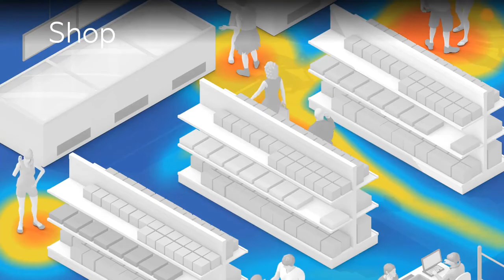[TVC-VDS] PHÂN TÍCH BẢN ĐỒ NHIỆT MẬT ĐỘ KHÁCH HÀNG